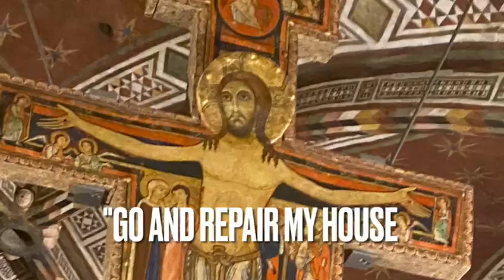ASSISI CITY OF PEACE 2025